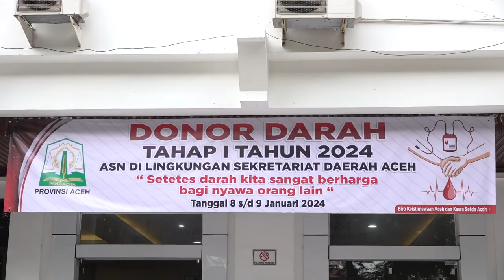ASN Pemerintah Aceh Antusias Lanjutkan Kegiatan Donor Darah di Tahun 2024